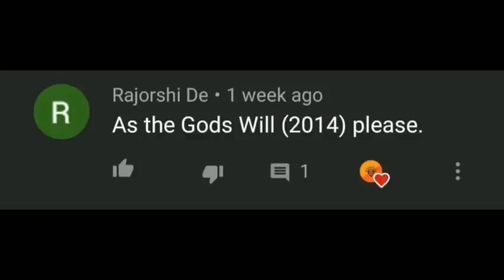As the Gods Will 2014 Explained in Hindi Horror supernatural Hindi explain